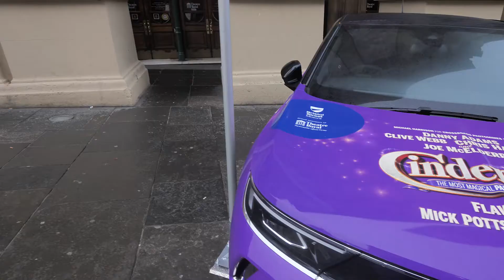Vertu Motors Theatre Royal Sponsorship